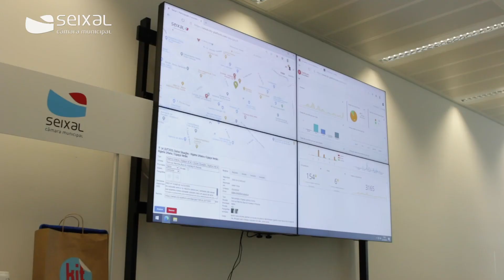Apresentação da plataforma Seixal +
🆕 O executivo municipal visitou a Sala de Monitorização onde está a ser testada a plataforma Seixal +, uma nova aplicação móvel que permite ao munícipe reportar em tempo real as mais variadas ocorrências e acompanhar a sua resolução, desde o registo da participação até à conclusão da operação pelos serviços municipais.📱

As participações podem ser sobre árvores caídas, iluminação danificada, resíduos depositados ilegalmente na via pública, veículos abandonados, pavimentos degradados, bem como sugestões de melhoria do espaço público. O objetivo é aproximar as necessidades da população da resposta do serviço municipal.

A plataforma Seixal + resulta de um investimento municipal de 101 212 euros e integra o projeto Seixal +, uma resposta da autarquia que visa maior participação da população na vida municipal.

O lançamento será em novembro e o Município do Seixal vai ficar ainda mais perto de si.✅